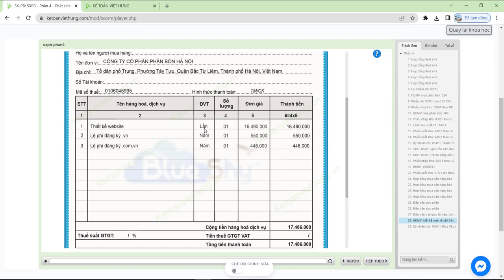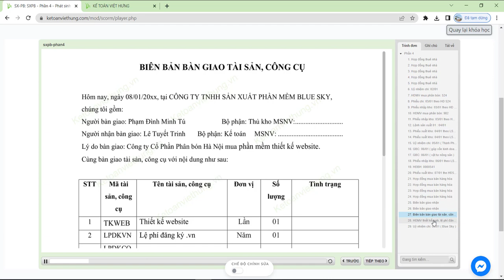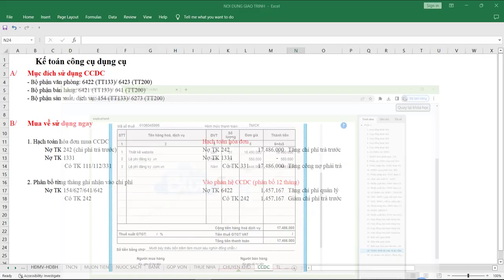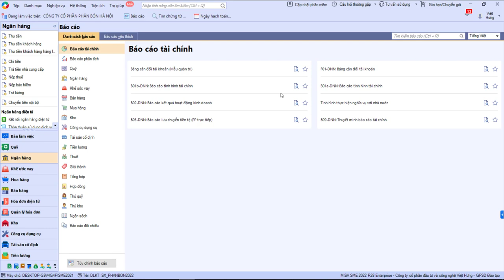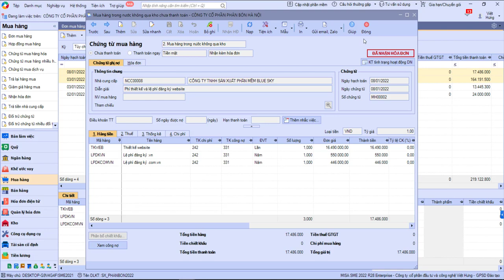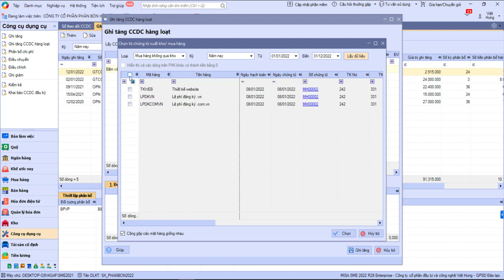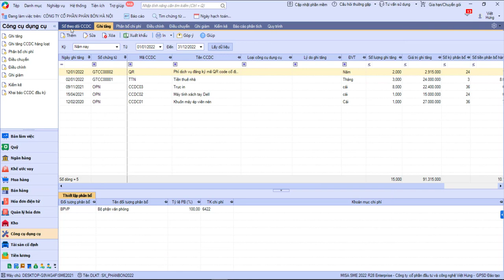Hạch toán chi phí thuê thiết kế website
Hướng dẫn cách hạch toán hóa đơn mua vào chi phí thiết kế website & lệ phí đăng ký tên miền trên phần mềm misa dành cho kế toán công ty phần mềm

- Hoàn tiền: 100% nếu không hài lòng.
- Thời gian học: Vô cùng linh hoạt từ 8h30 - 23h00.
- Số buổi học: Không giới hạn.
- Giáo trình động: Cập nhật liên tục trên website.
- Chứng từ sống: Thật 100%.
- Giáo viên: 100% kinh nghiệm trên 3 năm.
- Hỗ trợ miễn phí: trọn đời.

1. Các khóa học KẾ TOÁN DOANH NGHIỆP

2. Các khóa học KẾ TOÁN HÀNH CHÍNH SỰ NGHIỆP

3. Các khóa học LÝ THUYẾT KẾ TOÁN

4. Các khóa học KẾ TOÁN THUẾ

5. Các khóa học KẾ TOÁN TỔNG HỢP

6. Các khóa học KẾ TOÁN QUẢN TRỊ